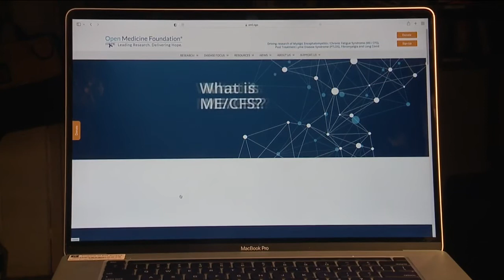'A Love Song for Hal': Benefit concert for chronically ill Northeast Ohio musician to be held Friday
Benefit for chronically ill Kent musician to be held Friday